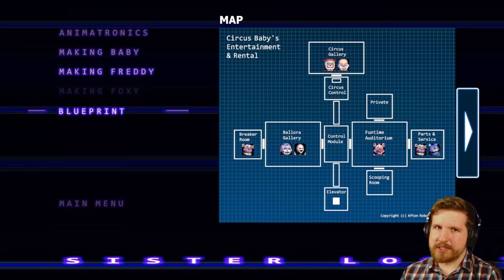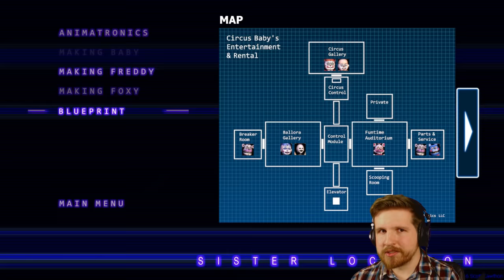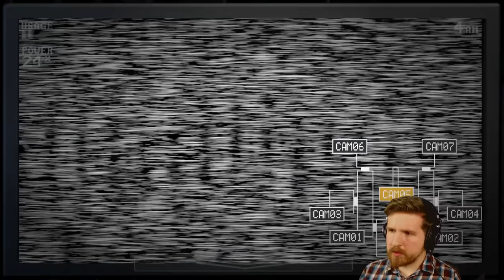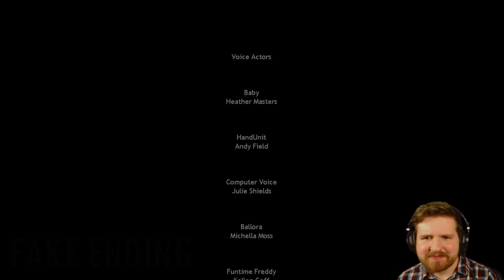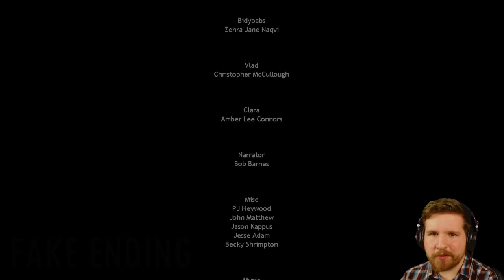SECRET ENDING - Five Nights at Freddy's Sister Location Gameplay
My Sister Location series comes to an end with the secret ending - hope you guys enjoyed! About half of this video is me sharing my thoughts on the game.